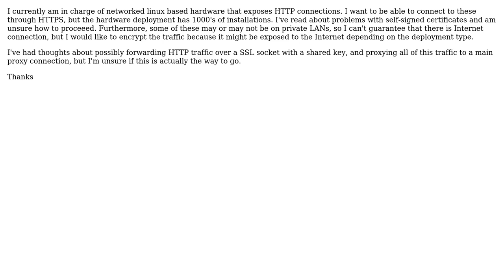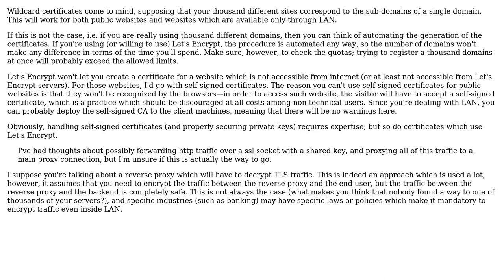How to configure HTTPS for deployments without a host name?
With thanks & praise to God, and with thanks to the many people who have made this project possible! | Content (except music & images) licensed under CC BY-SA | Music | Images & others | With thanks to user d219 user Bradford Medeiros user Arseni Mourzenko and the Stack Exchange Network Trademarks are property of their respective owners. You are responsible for your own actions.